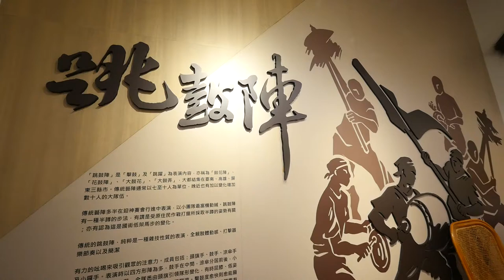2020/11/02_11港仔西崇聖宮 參香_青草崙清峰宮歲次庚子觀音佛祖往大崗山超峰寺謁祖回鑾遶境大典系列活動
2019戊戌年布袋嘴寮玉寶殿玉皇四殿下玉巡平安祈福遶境